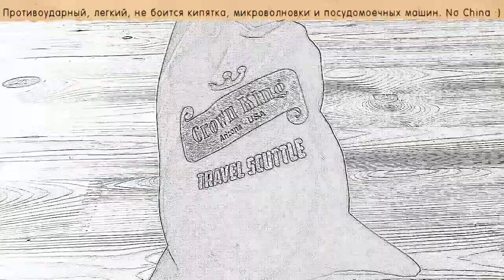The Crown King Shatterproof Scuttle